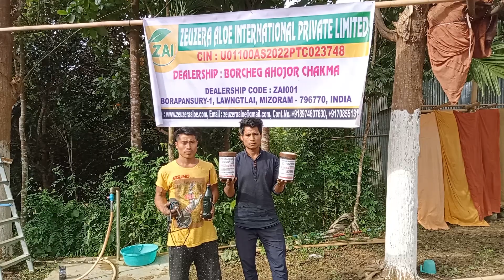Day10 Inoculation process started ZEUZERA Aloe international private limited company Borapansury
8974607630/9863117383